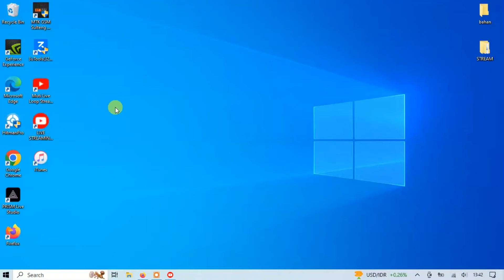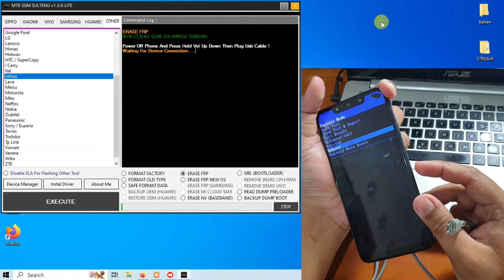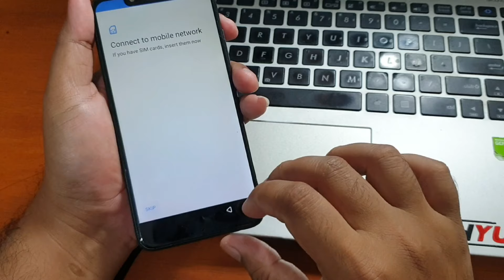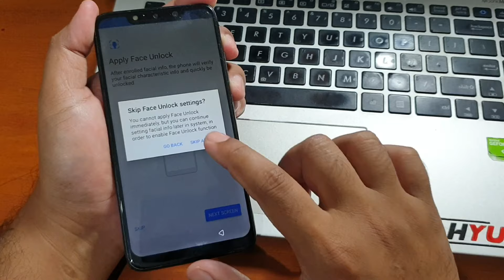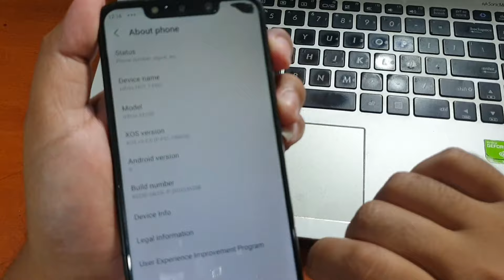How to Bypass Frp inFinix Hot 7 Pro using Free Tool